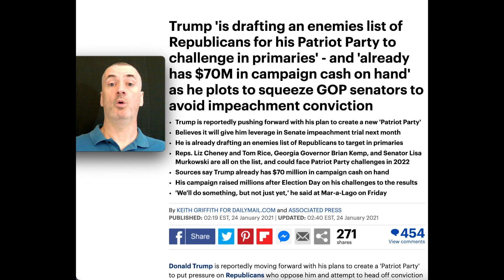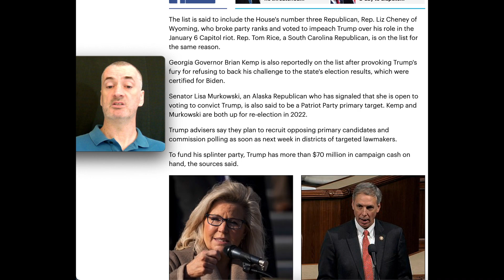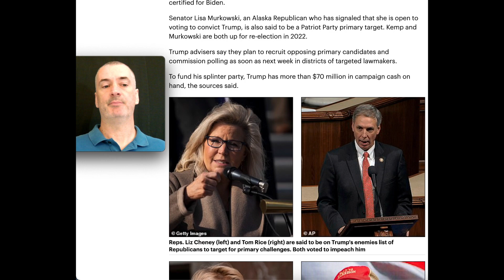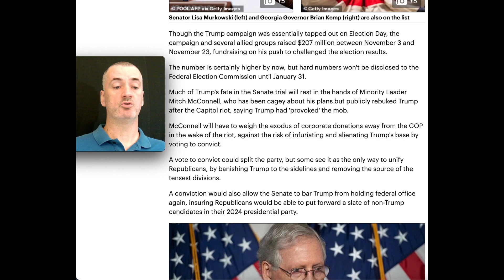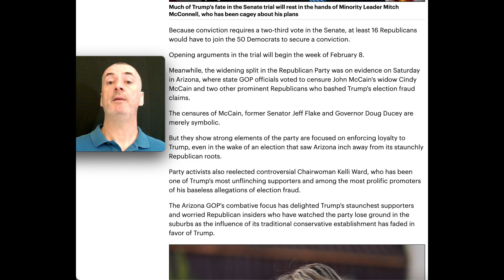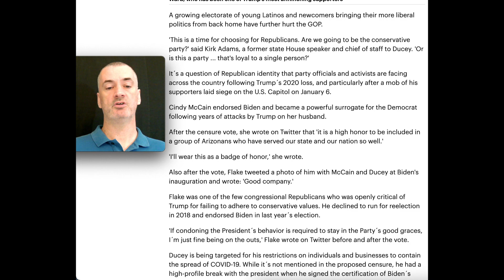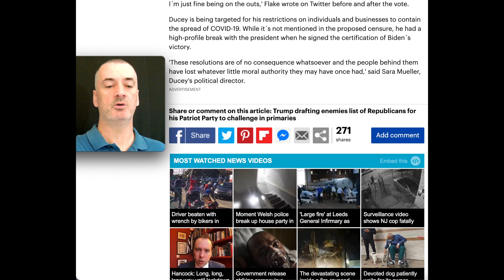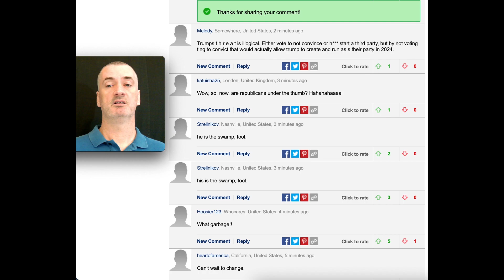Trump talks forming Patriot party, MAGA vs. Establishment, is patriot party a good idea, Impeachment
Donald Trump is reportedly moving forward with his plans to create a 'Patriot Party' to put pressure on Republicans who oppose him and attempt to head off conviction in his second Senate impeachment trial.

Trump has told people that the third-party threat gives him leverage to prevent Republican senators from voting to convict him during the Senate trial next month, people in his orbit told the Washington Post.

Since President Joe Biden took office, Trump has been ensconced at Mar-a-Lago, remaining publicly cryptic about his plans except to tell a reporter on Friday: 'We'll do something, but not just yet.'

But behind closed doors, Trump is already drafting an enemies list of Republicans who opposed his baseless claims of election fraud, instructing aids to prepare primary challenges against them, sources told the Post.

The list is said to include the House's number three Republican, Rep. Liz Cheney of Wyoming, who broke party ranks and voted to impeach Trump over his role in the January 6 Capitol riot. Rep. Tom Rice, a South Carolina Republican, is on the list for the same reason.

Georgia Governor Brian Kemp is also reportedly on the list after provoking Trump's fury for refusing to back his challenge to the state's election results, which were certified for Biden.

Senator Lisa Murkowski, an Alaska Republican who has signaled that she is open to voting to convict Trump, is also said to be a Patriot Party primary target. Kemp and Murkowski are both up for re-election in 2022.

Trump advisers say they plan to recruit opposing primary candidates and commission polling as soon as next week in districts of targeted lawmakers.

To fund his splinter party, Trump has more than $70 million in campaign cash on hand, the sources said.

Though the Trump campaign was essentially tapped out on Election Day, the campaign and several allied groups raised $207 million between November 3 and November 23, fundraising on his push to challenged the election results.

The number is certainly higher by now, but hard numbers won't be disclosed to the Federal Election Commission until January 31.

Much of Trump's fate in the Senate trial will rest in the hands of Minority Leader Mitch McConnell, who has been cagey about his plans but publicly rebuked Trump after the Capitol riot, saying Trump had 'provoked' the mob.

McConnell will have to weigh the exodus of corporate donations away from the GOP in the wake of the riot, against the risk of infuriating and alienating Trump's base by voting to convict.

A vote to convict could split the party, but some see it as the only way to unify Republicans, by banishing Trump to the sidelines and removing the source of the tensest divisions.

A conviction would also allow the Senate to bar Trump from holding federal office again, insuring Republicans would be able to put forward a slate of non-Trump candidates in their 2024 presidential party.